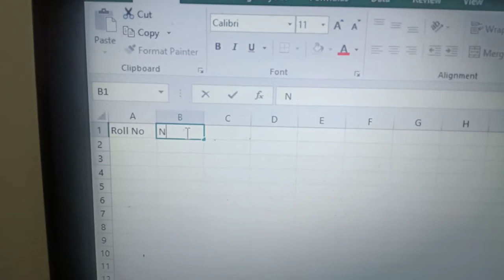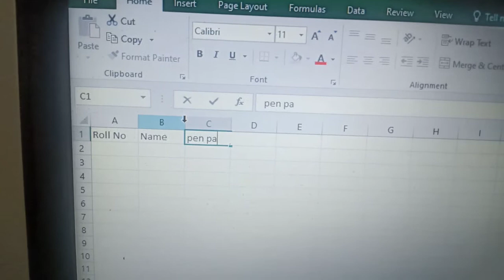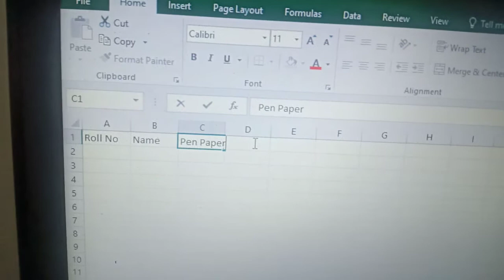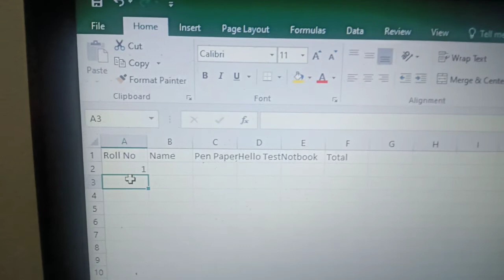CBSE Class 7 Computer Science Chapter 3